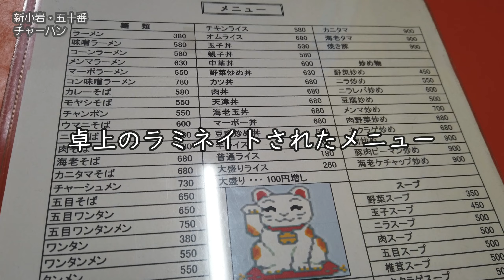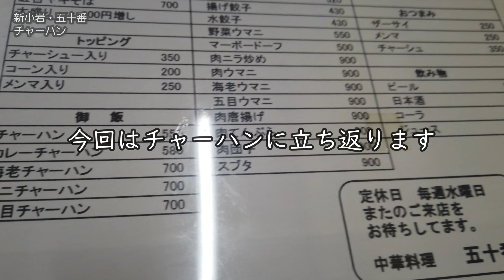秀逸チャーハン！米の美味しさを引き出す絶妙炒め具合【昼めしジプシー】新小岩・五十番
昭和価格の町中華は通いつめたくなる名店だった
A cheap but very delicious Chinese restaurant like the Showa era.

本日は、新小岩「五十番」へ行って来ました。
以前、食楽ウェブで〝史上最高峰の昭和系オムライス〟と称され
ザ・町中華の正統派オムライスが美味かった町中華。
今回はオムじゃなくって定番チャーハンを検証して来ました。

　　・チャーハン 550円